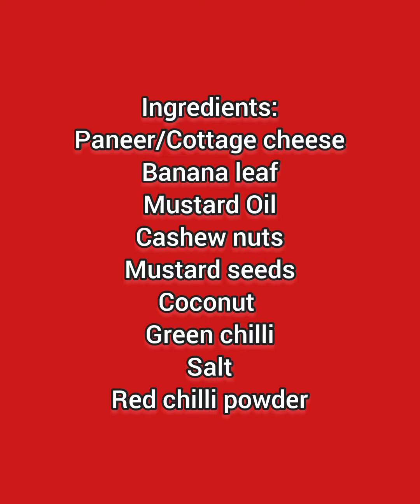Cottage Cheese/Paneer Paturi Recipe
Paneer Paturi Recipe